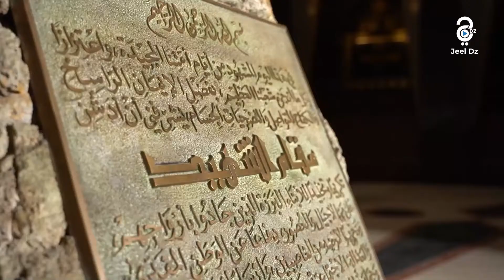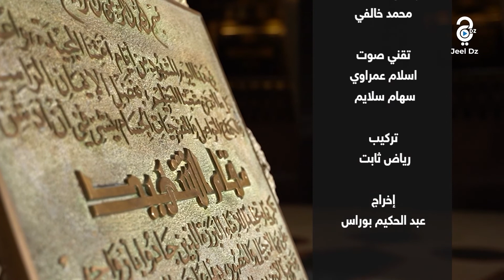(حكاية أجيال 📜 | المقاومات الشعبية الجزائرية (مقاومة ولاد سيدي الشيخ,شيخ بوعمامة,شيخ آمود